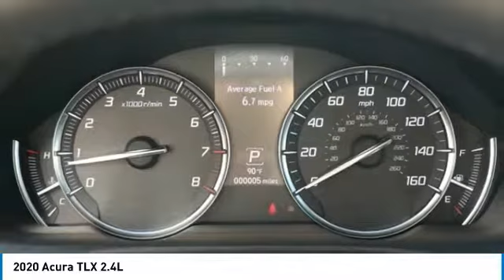2020 Acura TLX 2020 Acura TLX 2.4L FOR SALE in Las Vegas, NV AL133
Stop in today for a test drive of this N 2020 Acura TLX

CardinaleWay Acura
7000 West Sahara Ave